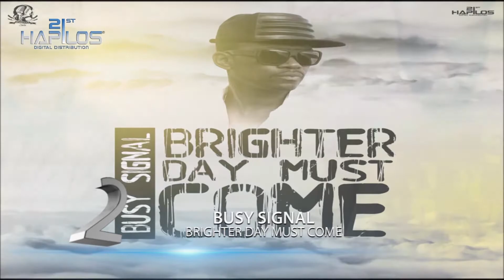21st HAPILOS TOP 10 DIGITAL CHART (THE RELEASE EP 7)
21st HAPILOS TOP 10 DIGITAL CHART
The Release Episode 7. March 17,  2017

10. Hoist & Wine by Charly Black – Produced by Birchill Records
9. Tic Toc  by Salty – Produced by True Blue Family Records
8. Privado by Rvssian ft Nicky Jam, Faruko, Arcangel, Konshens - Produced by Head Concussion Records
7. Bicycle Ride (Soca Remix)  by  Vybz Kartel and  Bunji Garlin – Produced by  Dunwell       Productions / Stadic Music
6. Son of a Queen by Alkaline - Produced by Chimney Records
5. After All   by   Alkaline  - Produced by Lee Milla Productions on the ‘Club Life Riddim
4. Highest Level by Vybz Kartel - Produced by Head Concussion Records
3. Tell Me - Jahmiel and Shenseea - Produced by Troyton Music
2. Brighter Day Must Come by Busy Signal - Produced by Seanizzle Records
1. Destruction of Man by Tommy Lee Sparta - Produced by Ricardo Gowe Records

Blazing/Hot Single: Tommy Lee Sparta - Savage Life - Produced by Damage Musiq

The Release is an entertainment and lifestyle television programme on Hype TV and CVM TV.  It showcases new releases and reviews in entertainment, including new artistes and music; new trends in food and fashion; and new technology. The release Season 2 will be aired on CVM TV at 9:30 pm on Fridays and 10:00 om on Saturdays. HYPE TV on Tuesdays at 8:30 pm with repeats Thursdays and Saturdays at 6:30 pm. The show will also run on cable (Flow 390 / Telstar analog 84 + Digital 584 / Logic One 730), Digiplay Channel 703 and Hype TV in Barbados, St Lucia, Antigua, St Vincent and The Grenadines.